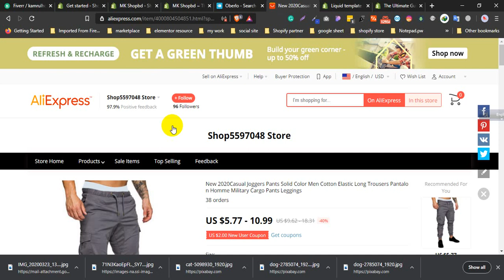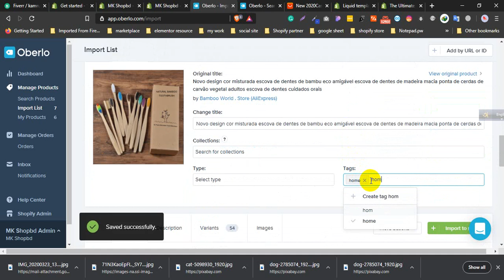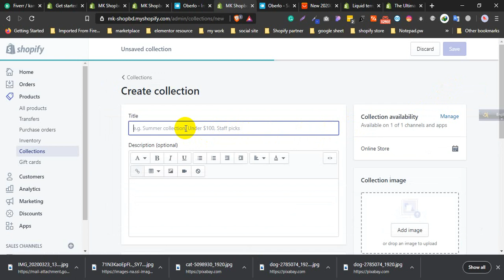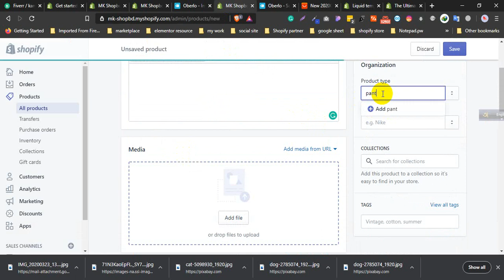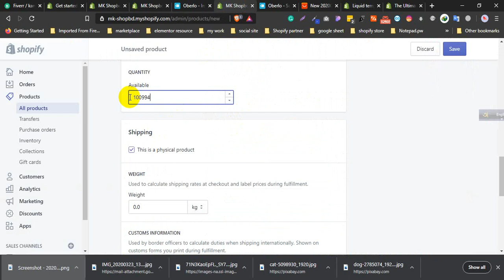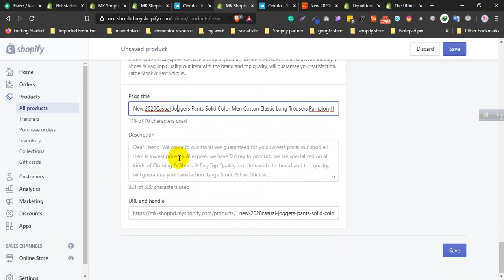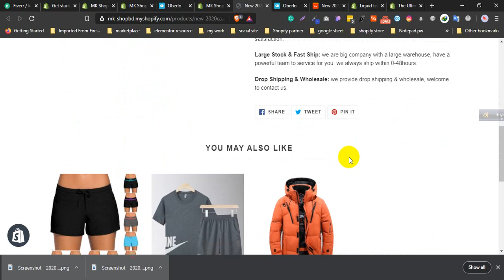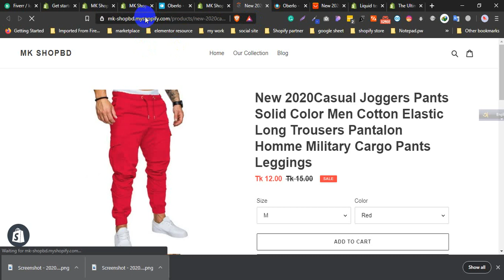How To Add Product in Shopify Store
How To Upload Product in Shopify store
Shopify Product upload
aliexpress product import
dropshipping store product upload
Shopify dropshipping store Product upload
one product dropshipping store
product listing